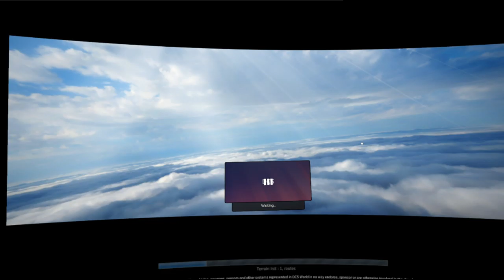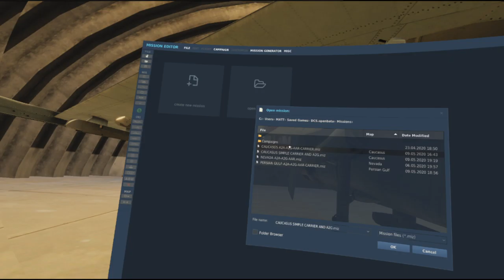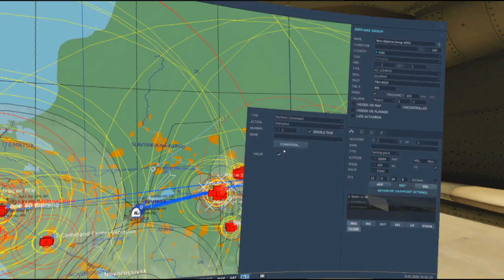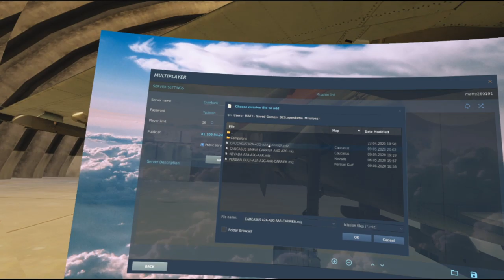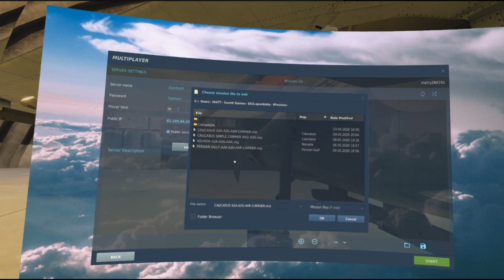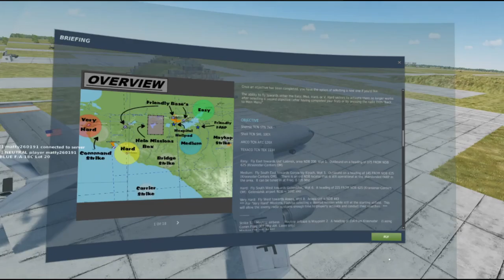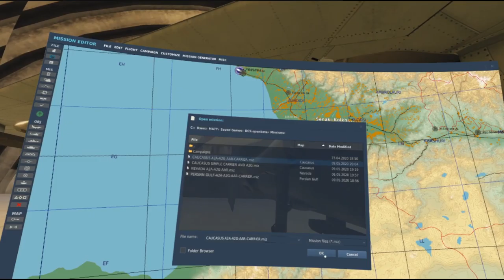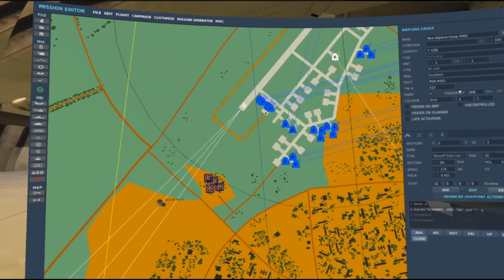CARRIER BASED A2G AND AAR